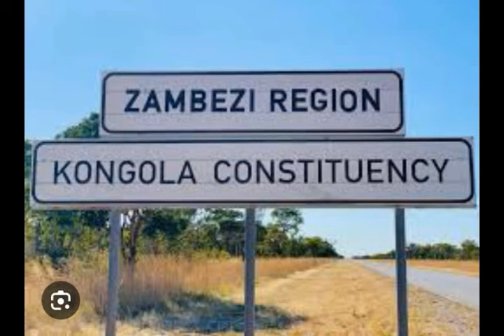Damage Ft Kester Chevu Kongola Studio MBUNGASOUNDS